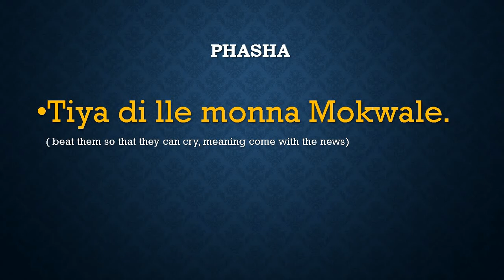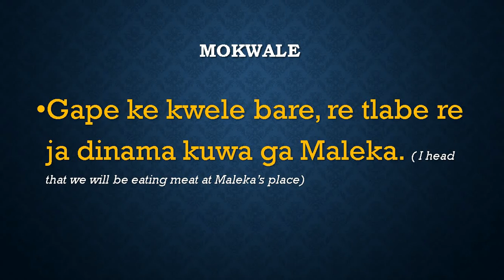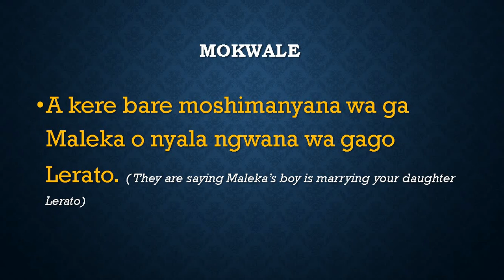SEPEDI LESSONS EPISODE NO1 DRAMA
Learn Sepedi language in Codeswitching2020.